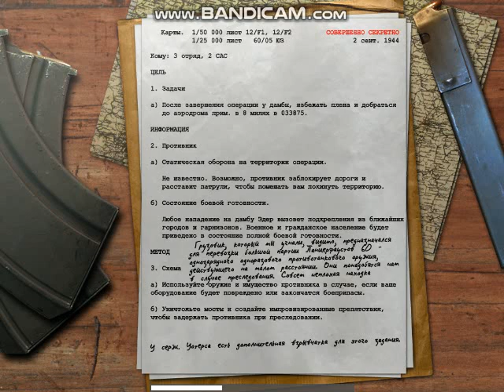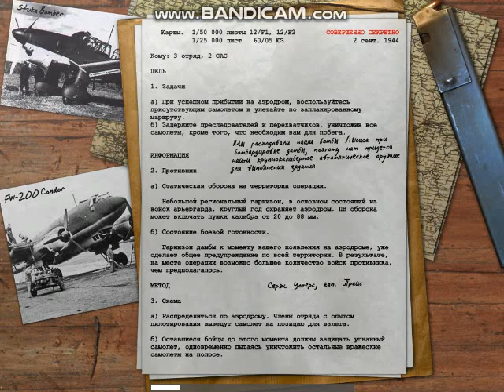Call of Duty ПРОХОЖДЕНИЯ 25 СЕРИЯ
Call of Duty ПРОХОЖДЕНИЯ 24 СЕРИЯ